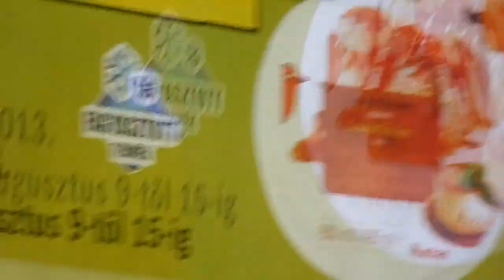Életem képei-madarak :)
Figyelem,a szerzői jogaim erre a videóra is vonatkoznak,felhasználása csak és kizárólag az én jóváhagyásommal engedélyezett.